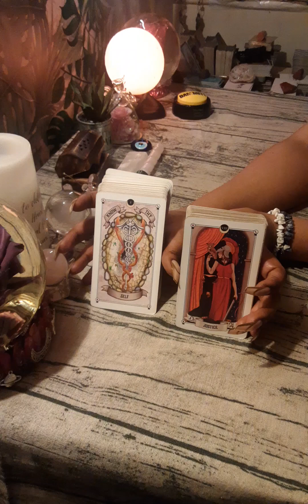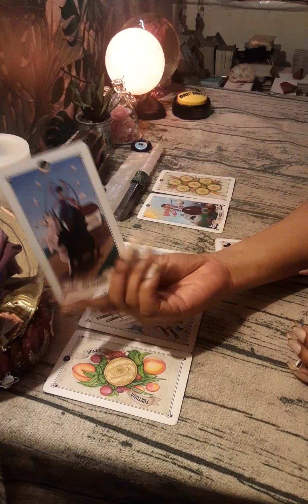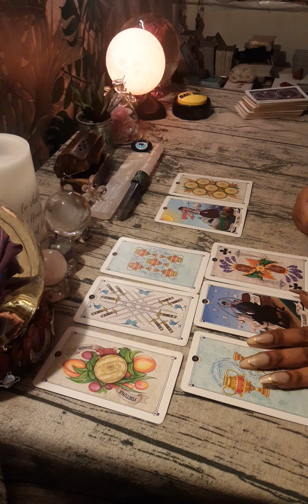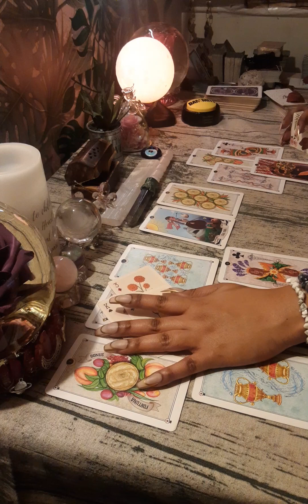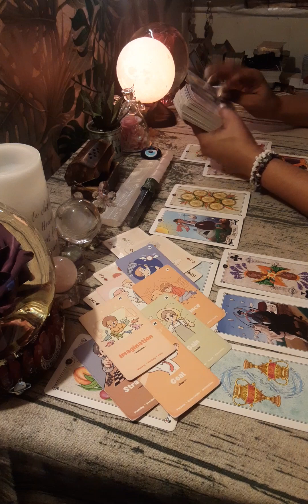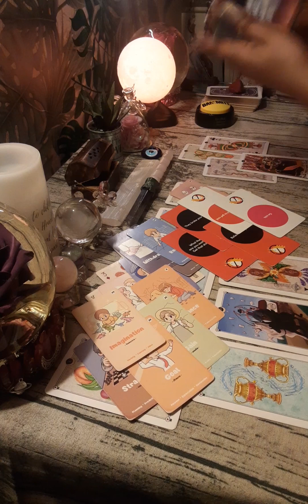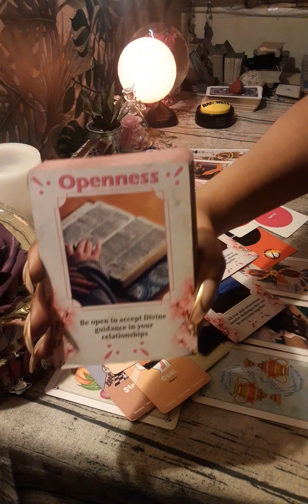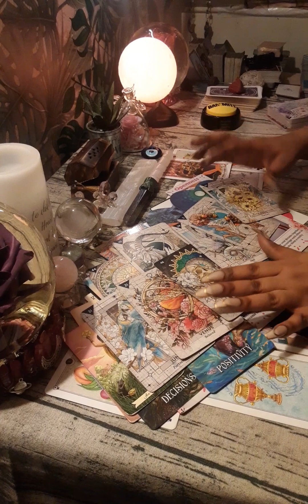🔮WEEKEND🗓THE ONLY THING MISSING IS U, 🤑 THIS IS BIG 4 U, THE DIVINE HAD OTHER PLANS 4 U🎀🎁